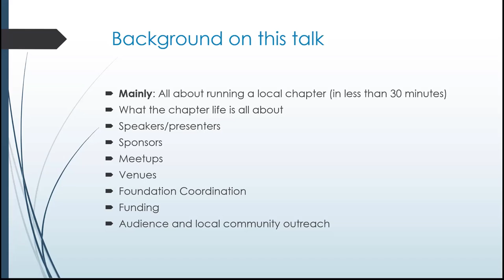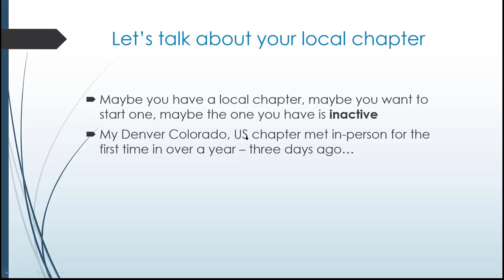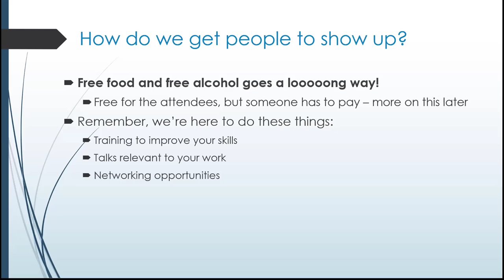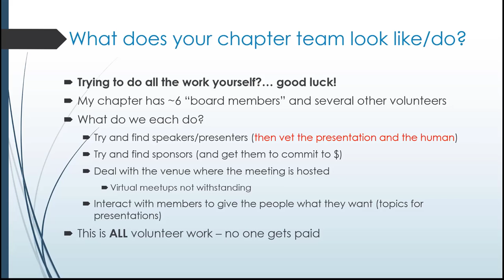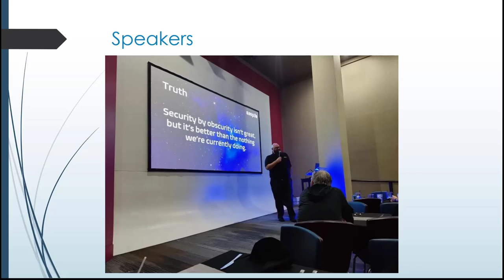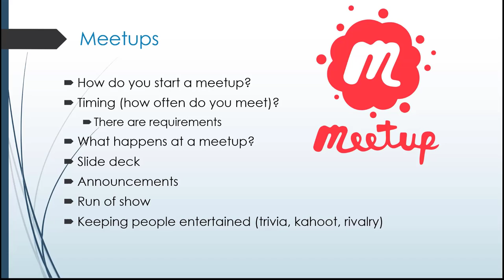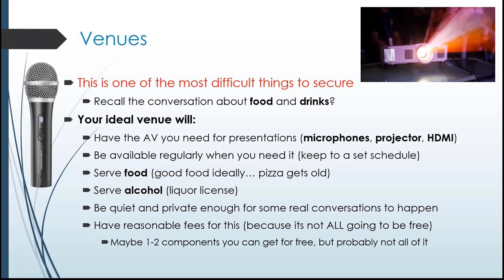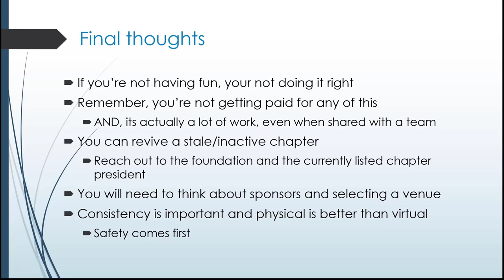Topics of Interest: Running a local Chapter - Serge Borso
Topics of Interest: Running a local Chapter

SPEAKER
Serge Borso

ABSTRACT
In this non-technical talk, we'll discuss the behind-the-scenes life of a chapter President: Getting speakers, volunteers, sponsors, running meetups, venues, coordination with the OWASP foundations, allocating funds, attracting an engaged audience all while increasing revenue and having fun.